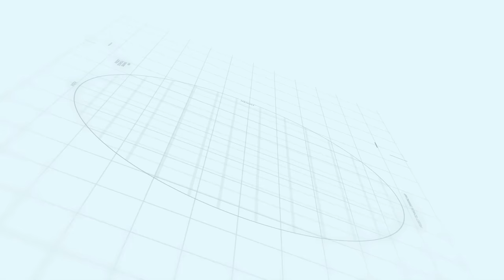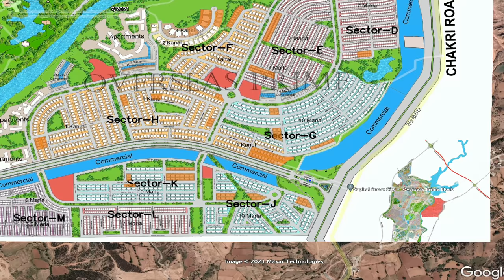Capital smart city Overseas Prime Sector F Aerial Video | Makaan Solutions | Rizwan Cheema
Capital smart city Overseas Prime Sector F Aerial Video
Makaan Solutions
Rizwan Cheema